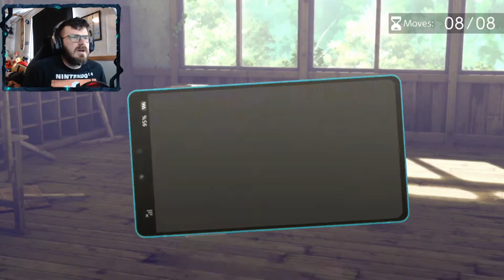MINORU'S MEGA EVOLUTION | Digimon Survive # 28